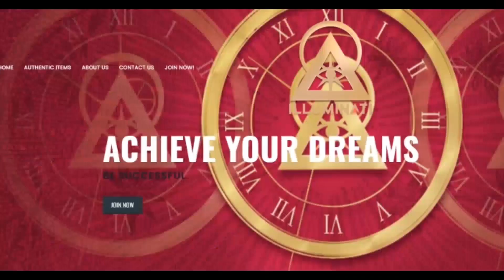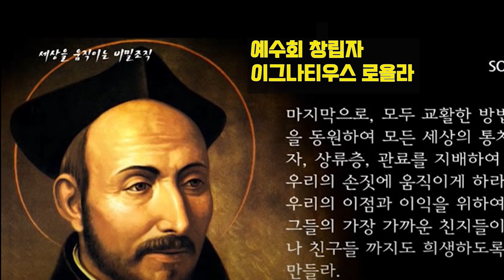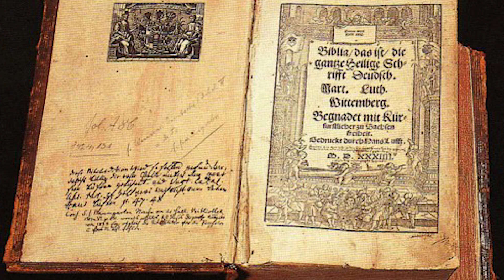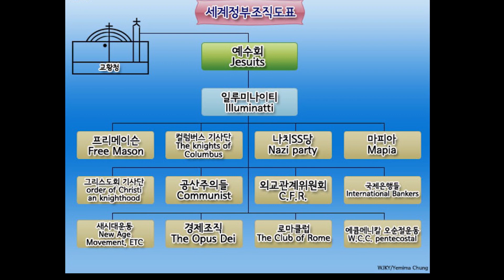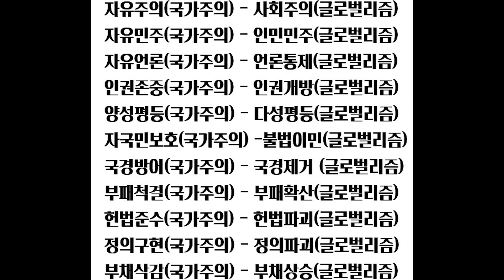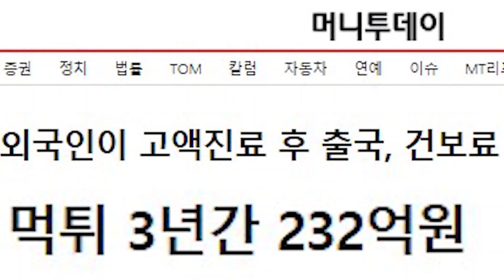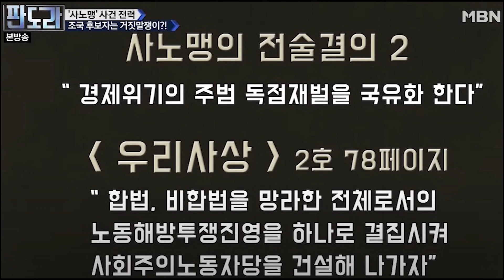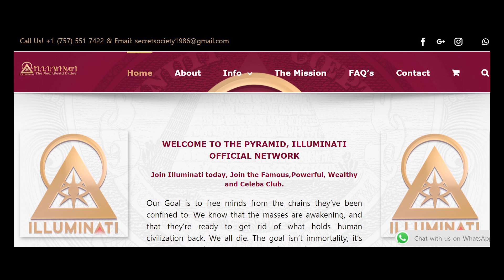일루미나티와 프리메이슨이 대한민국 안방에